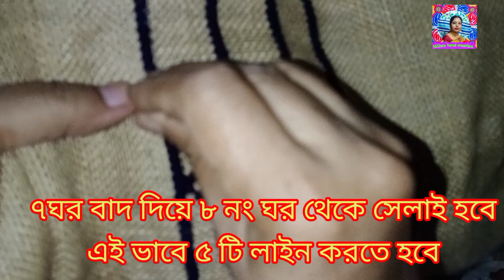আসন সেলাই ডিজাইন/ লুডো আসন সেলাই/ LUDO ASON/লুডোর জন্য ঘর তৈরি করা/কি ভাবে লুডো আসন বানানো যায়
Today I am going to show you, how to make a Cross Stitch Ason Selai Design. You can do it Easily. It is also for Beginners.
For making a Ason you need-
1. Jute cloth
2. Colourfull wools
3. A needle
4. A scissor

Cross stitch  design for mat
Cross stitch  design for ason
Cross stitch  design for beginners
Cross stitch   easy design
Cross stitch  simple design
Cross stitch  flower, leaf,stem design
new Cross stitch  ason design
jute mat
cross stitch
sitting mat
আসন সেলাই ডিজাইন
আসন ডিজাইন
আসন সেলাই
আসন
চটের আসন
চটের আসন সেলাই
চটের সুন্দর ডিজাইন আসন
চটের আসন ডিজাইন
আসনের নকশা
আসন বোনা
আসন বোনার ডিজাইন
আসন বানানো
আসন সেলাই ডিজাইন নতুন
আসন তৈরি